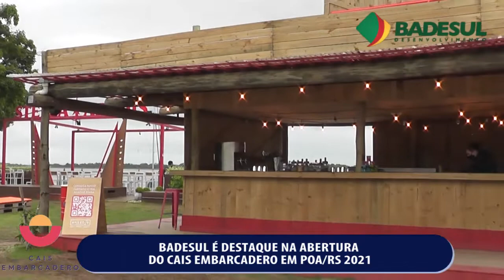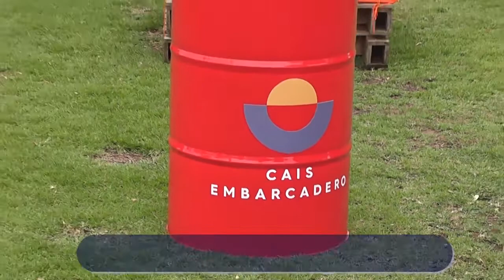18.11 - ABERTURA OFICIAL DO CAIS EMBARCADERO - JEANETTE LONTRA E EDUARDO LEITE